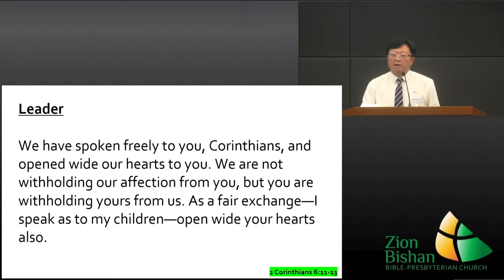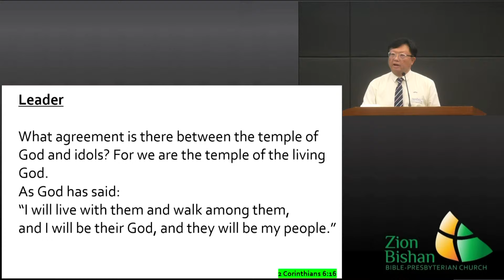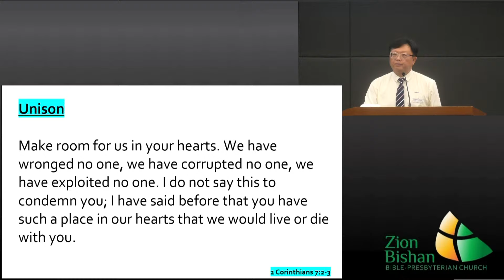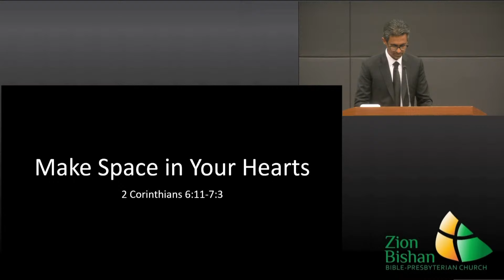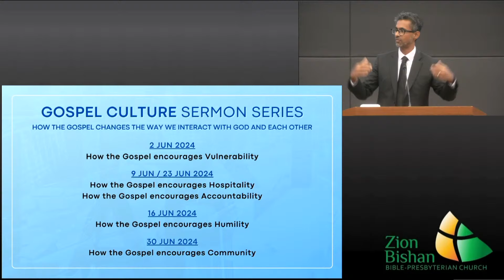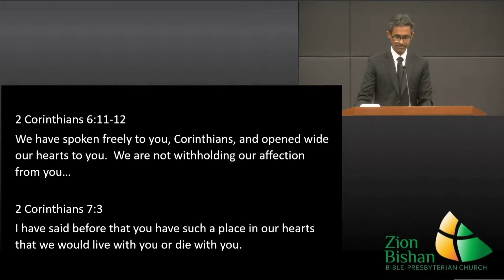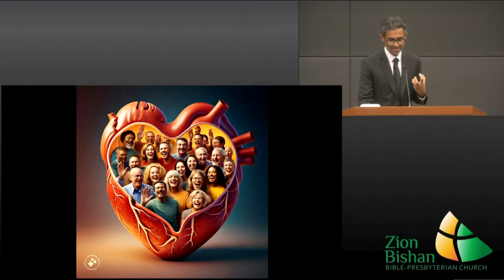9 Jun 2024: "Make Space in Your Hearts" by Ps Dev Menon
"Make Space in Your Hearts"
Scripture: 2 Corinthians 6:11-7:3
Speaker: Ps Dev Menon